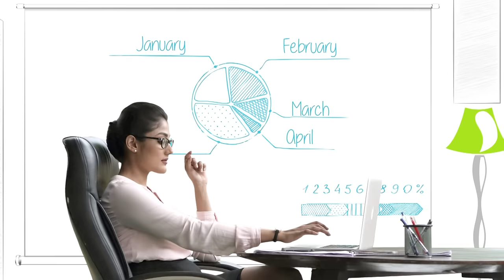Craftsvilla- Yes! I AM DESI AND PROUD‬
हम जहाँ भी जाते हैं, हम जहाँ कहीं भी रहते हैं, हम कुछ भी खाते हैं- कहीं ना कहीं एक जगह, एक भोजन और एक अभिव्यक्ति हमेशा हमारे दिल में रहती है, और यही हमारी पहचान, हमारी भारतीयता है। हाँ! मैं देसी हूँ और मुझे गर्व है।
Use ‪#‎DesiByChoice‬ and let the world know that YES! I AM DESI AND PROUD